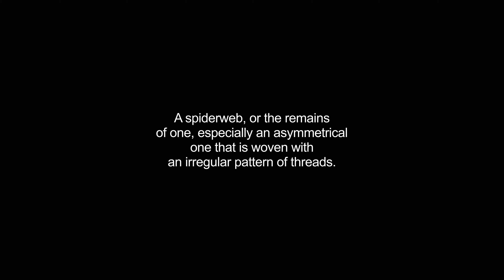cobwebs video Dictionary meaning and pronunciation